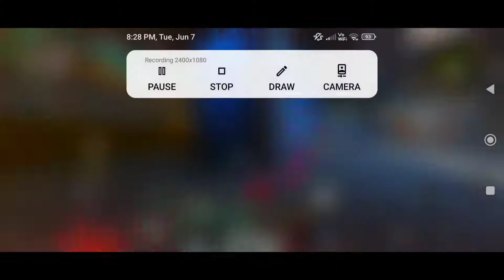If You Help You Will Die | Apex legends mobile